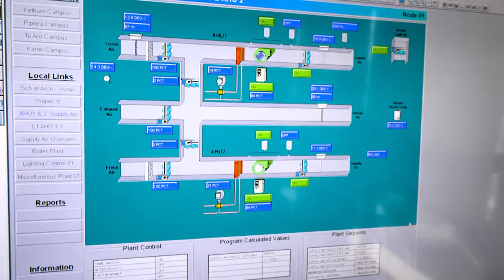Sustainability at Victoria University of Wellington: Shaan Cory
Victoria University of Wellington alumnus and Building Scientist at Beca, Shaan Cory talks about how the University prepared him for his role and his own personal sustainability actions.